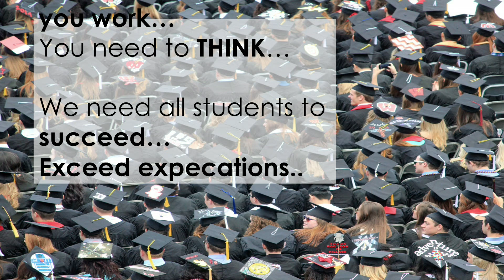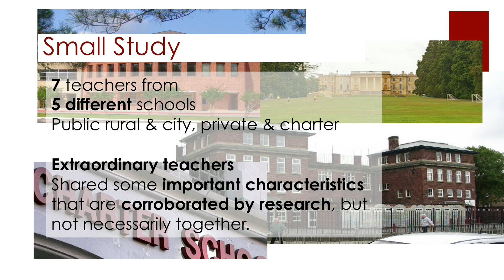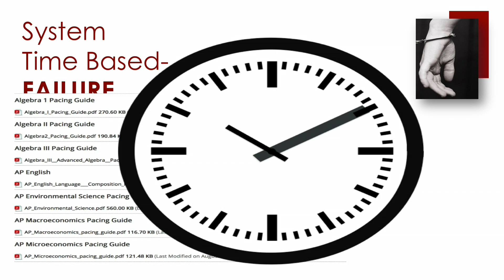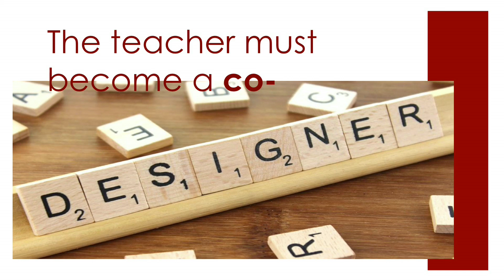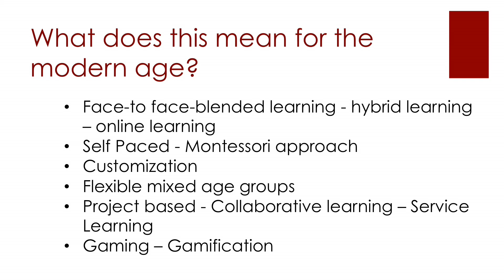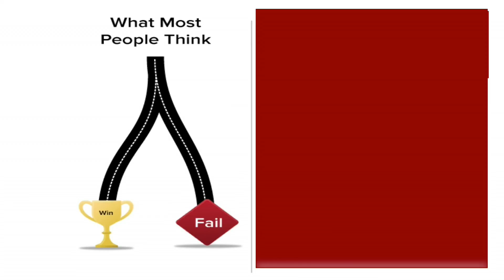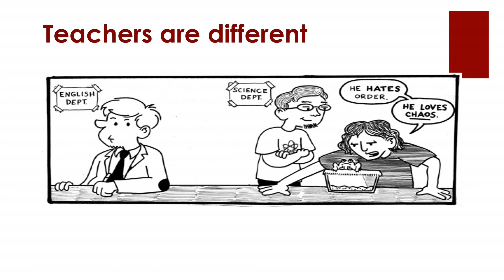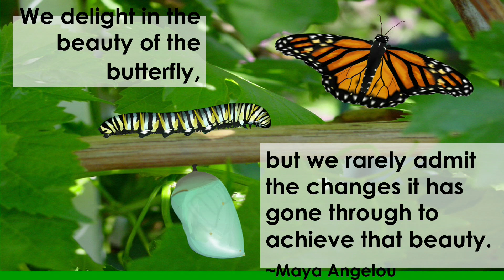Unleash the Power of Teachers | Beth Rajan Sockman | TEDxStroudsburgLibrary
Teachers are central to great education. Professor Sockman argues that teachers are often left out of  the discussion on educational reform.  When we engage teachers as designers of education, wonderful things happen.

In 1991, I began my teaching career in the Stroudsburg Area School District with 4th grade, and then, 6th grade. Beginning in 2002, I taught at Penn State University for 2 years, INSYS 400 where I also served as a TELS fellow.  Currently, I am a professor at East Stroudsburg University, in the Department of Digital Media Technologies (former known as Media Communications and Technology Department). In all courses we try to create experiences included building pedagogy, computer skills and a playful experimental disposition in learners.